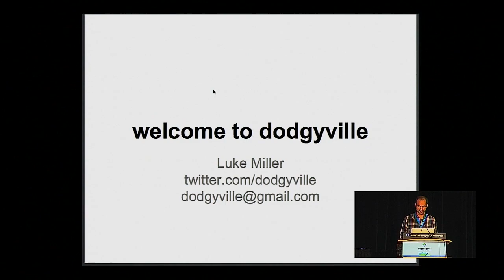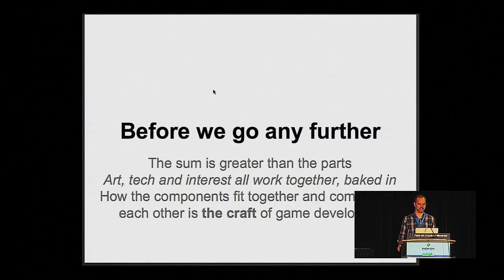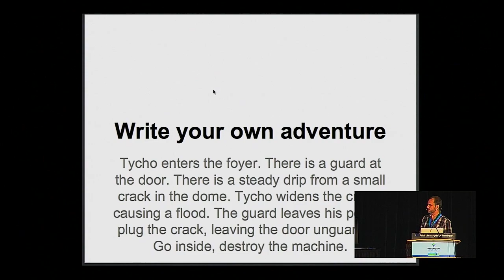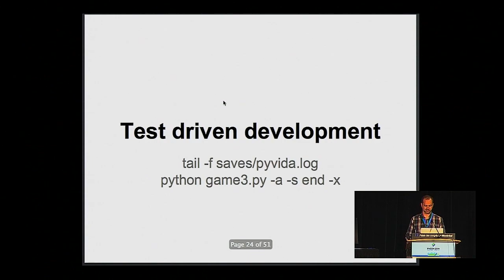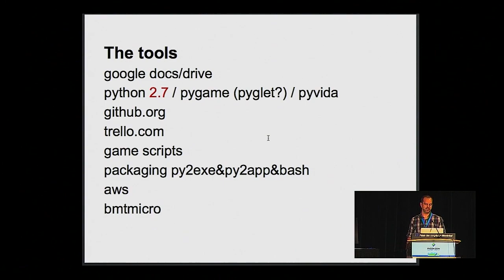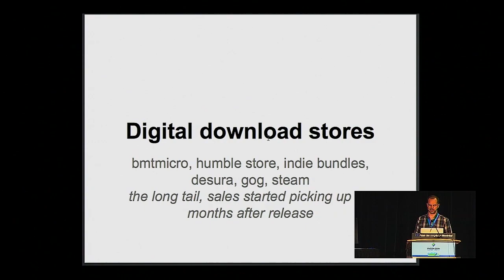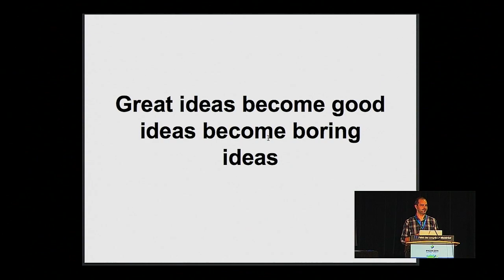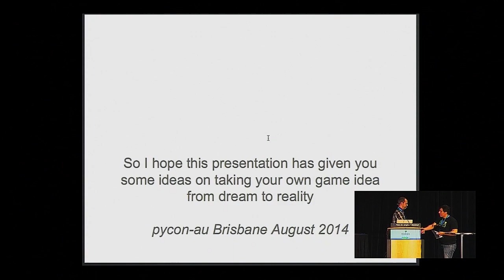Luke Miller: My big gay adventure. Making, releasing and selling a Python game - PyCon 2014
Speaker: Luke Miller

Indie game developer Luke Miller presents a brief overview on making point-and-click adventure games using the open source pyvida gaming engine and uses his commercially released gay-themed adventure game "My Ex-Boyfriend the Space Tyrant!" as a tutorial on developing, packaging, releasing and selling a python game for Windows, Mac and Linux.